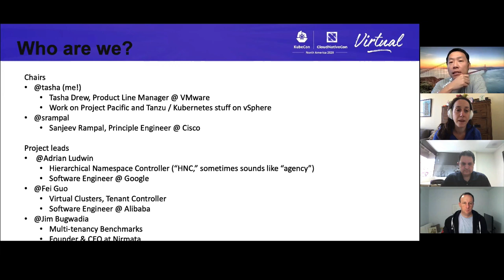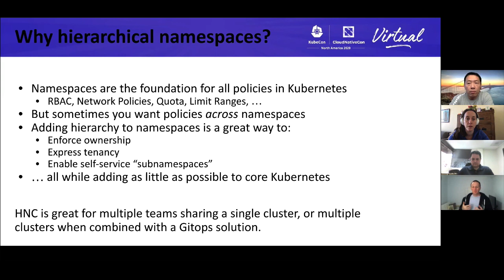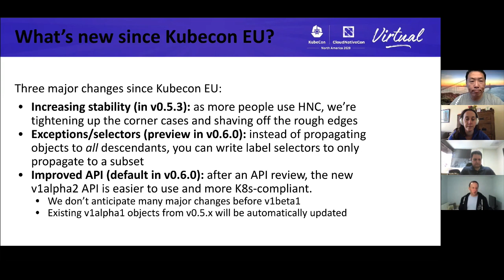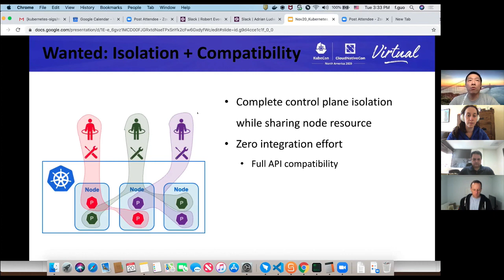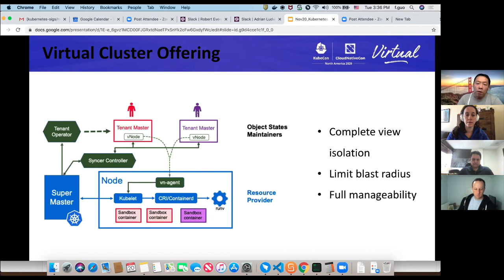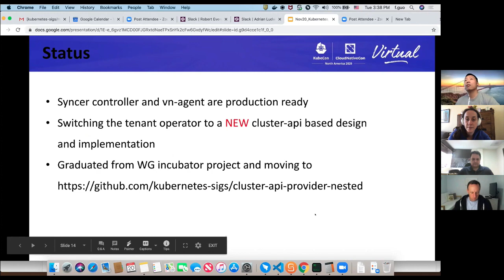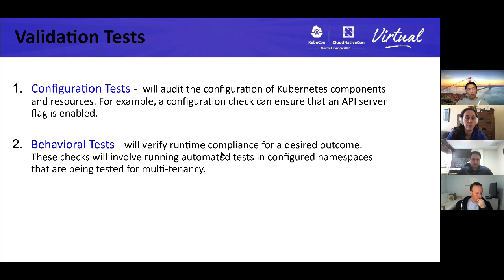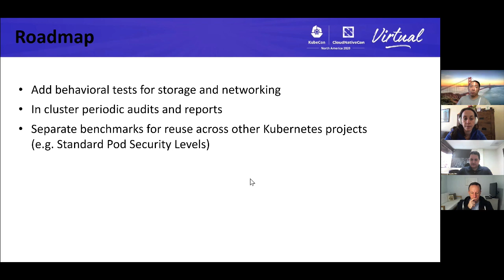Kubernetes Working Group for Multi-Tenancy Project Overview - Tasha Drew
Kubernetes Working Group for Multi-Tenancy Project Overview - Tasha Drew, VMware, Adrian Ludwin, Google, Fei Guo, Alibaba & Jim Bugwadia, Nirmata

In this session, the leaders of the Kubernetes Working Group for Multi-Tenancy will quickly go over how you can join the multi-tenancy group, and also do a quick overview of each of the projects we are incubating: the Virtual Cluster Project, the Multi-Tenancy Benchmarks Project, and the Hierarchical Namespace Controller Project. You can visit all of our projects here too Got more questions? or talk to us in the wg-multitenancy channel of the Kubernetes Slack.